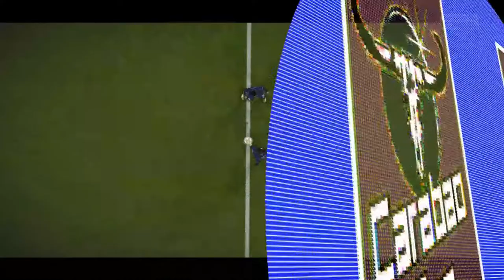FIFA 15 - Modded Edition - Man. City - Carabao Cup - Round 3 - EP 9